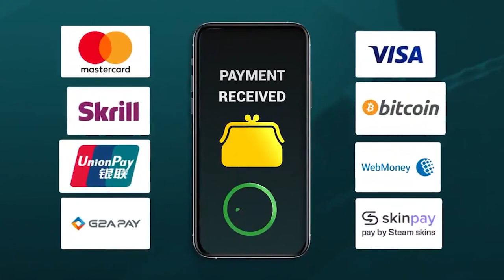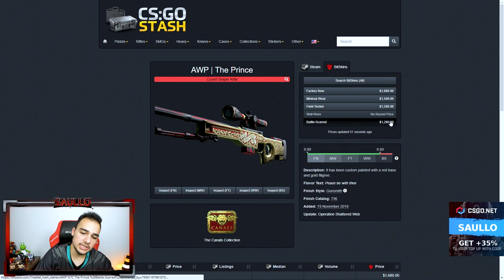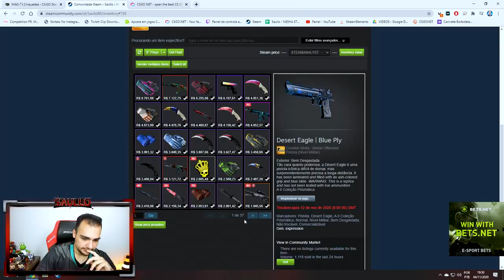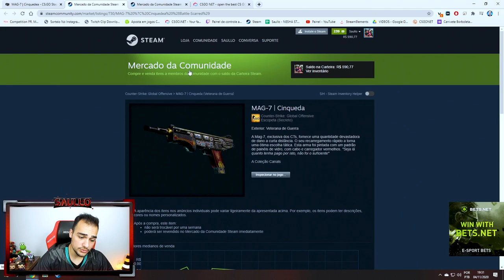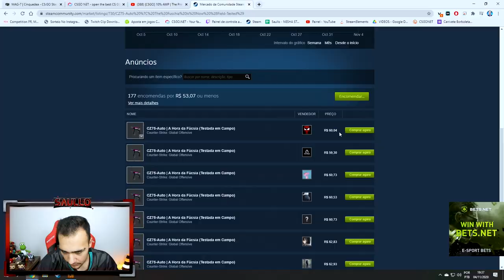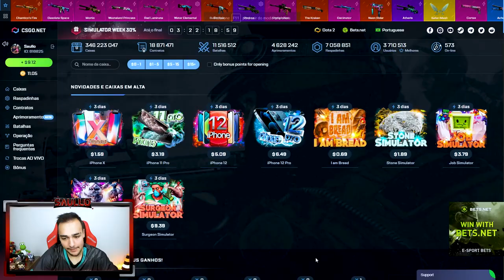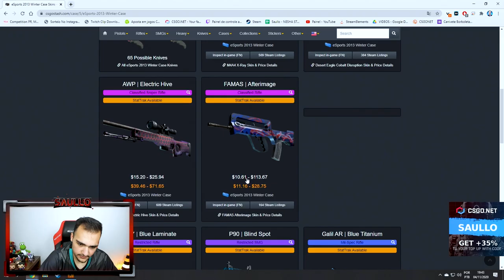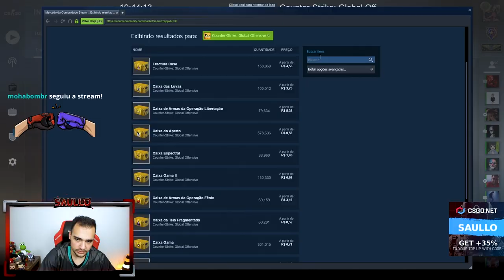CONTRATO DE TROCA com 20% para a AWP THE PRINCE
Consegui a AWP THE PRINCE com 20%?